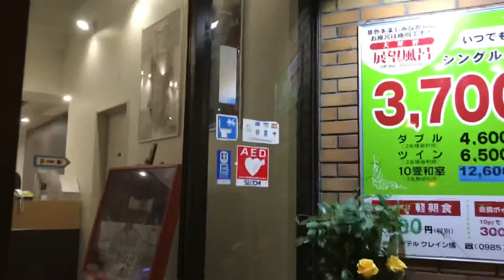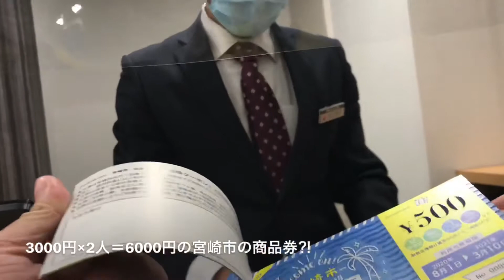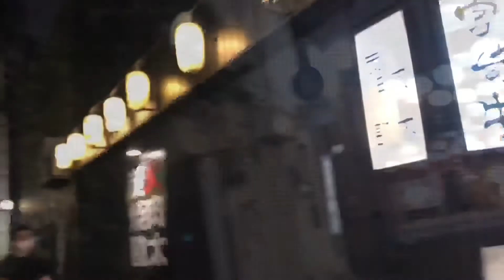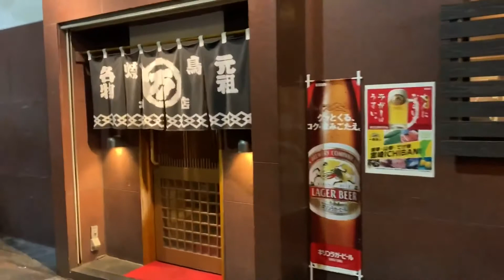「隣には嫁がいる」08 ついに宮崎市内に到着！ホテルに着いたらまさかの市内で使えるクーポン6000円をゲット！ホテル代2500円払って6000円もらえる⁈